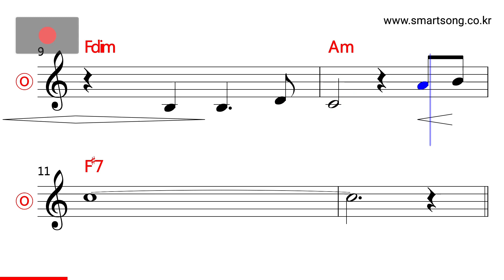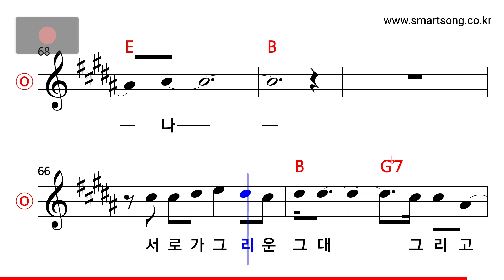소리새 - 그대 그리고 나 MR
CPU : i5-4690
그래픽카드 : GeForce GTX 750
RAM : DDR3 8GB
편집 : 곰믹스